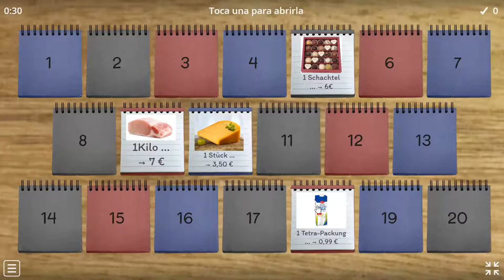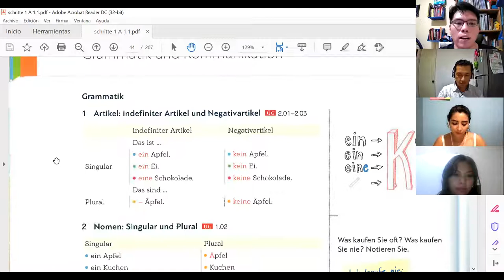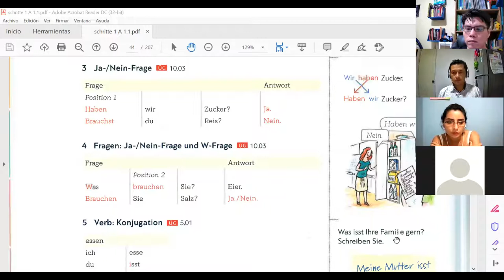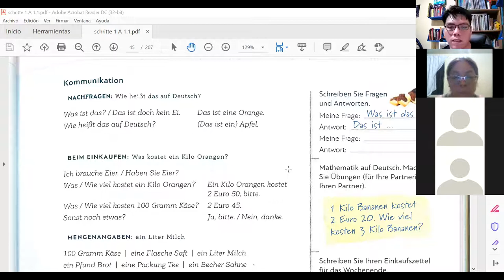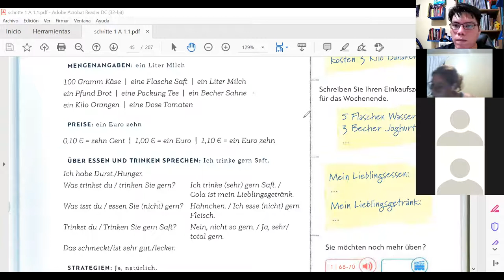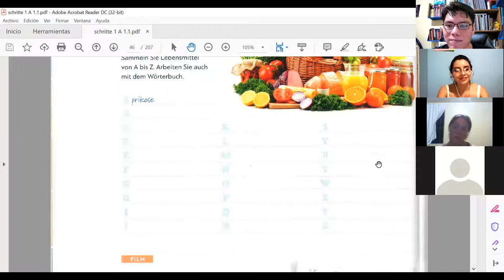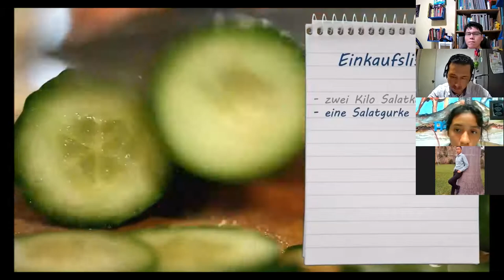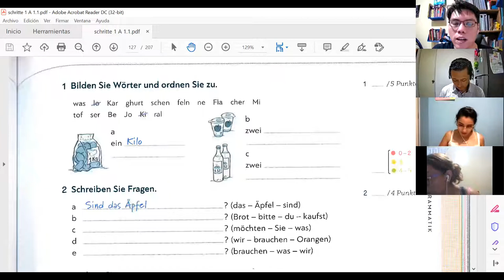APRENDER ALEMÁN 27